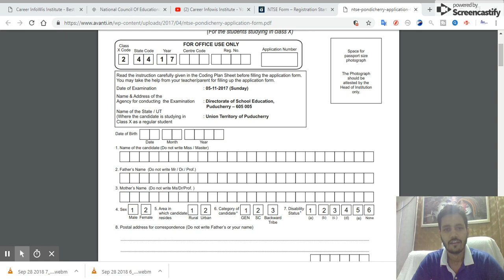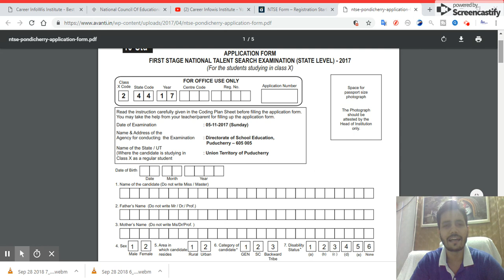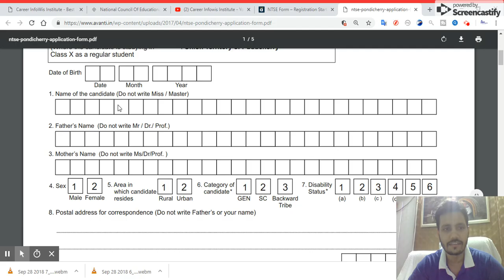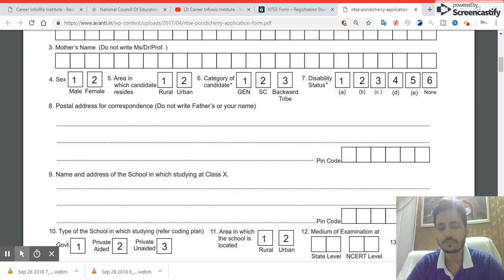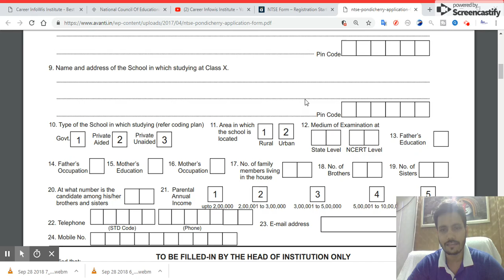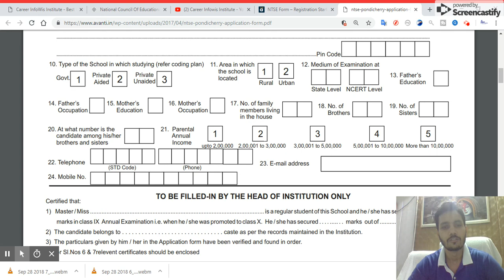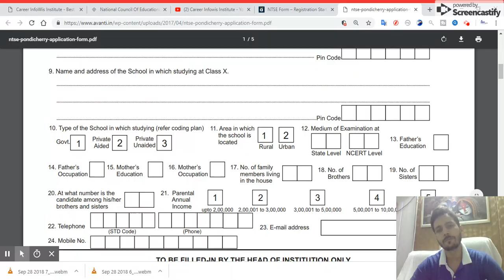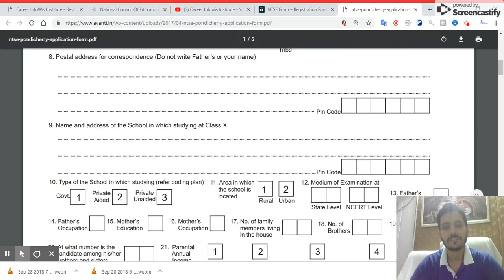NTSE परीक्षा के लिए आवेदन कैसे करे | Online Application Form | Er. Vinay Rai | Latest Update 2018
FOR ANY INFO CALL OR WATS APP: 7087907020, 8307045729

Download NTSE 2018 Application Form
Go to “Programs” tab and click on the link that says “National Talent Search Examination”.
A link for “Application Form for NTSE 2018” will be given, click on it.
The application form will be immediately downloaded in a pdf file.
Note: Candidates must confirm from the State/UT liaison officer about the deadline of form submission and where to submit it.
This Video is related to NTSE  Entrance Exam date. For coaching related to NTSE (National talent search exam ) hostel facility available
ADMISSION HELPLINE NO:
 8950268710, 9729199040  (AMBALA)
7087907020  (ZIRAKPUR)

ntse login

ntse registration

ntse 2018

ntse exam date

ntse 2019

ntse results

ntse eligibility

ntse exam sample paper

ntse application form 2018-19

ntse 2018 application form last date

ntse 2019 application form

ntse application form online

ntse form 2018

ntse 2018 online registration

ntse 2018 application form download

ntse form 2018-19

national scholarship exam 2018

scholarship exam 2018 date

scholarship exam 2018 result

all india scholarship exam 2018

national scholarship exam for class 8

scholarship exam 2018 for class 12

national scholarship exam 2018 date

time scholarship test 2018

Highlights of NTSE 2019 Application Form
NTSE Form 2019 will be available from August 2018
Mode of Application Offline
Minimum qualification to apply for COMEDK Class X
Candidature Indians candidates and Foreign candidates studying in India
Documents required at the time of form-filling Passport sized photo in school uniform
Application fee Stage I- Fee may vary as per State/UT
Stage II- No fee
Mode of fee payment Offline only
COMEDK Helpline Number 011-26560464 (Timings 2.30 PM to 4.30 PM only)